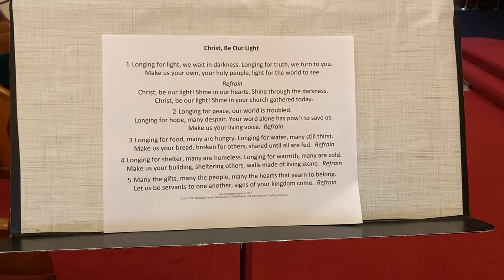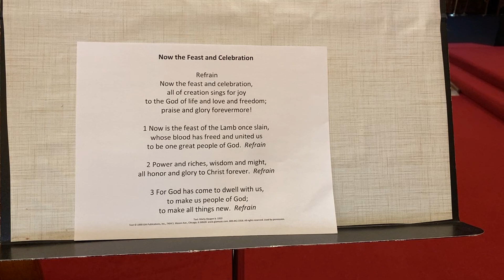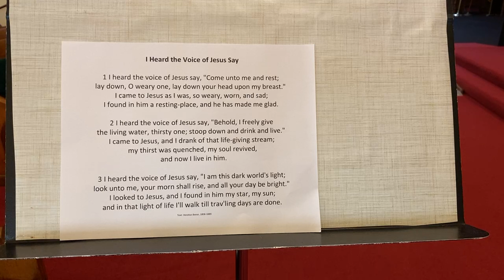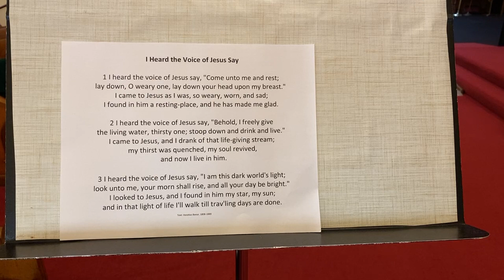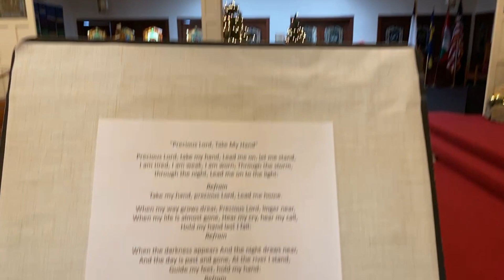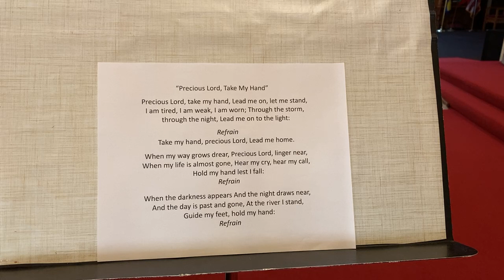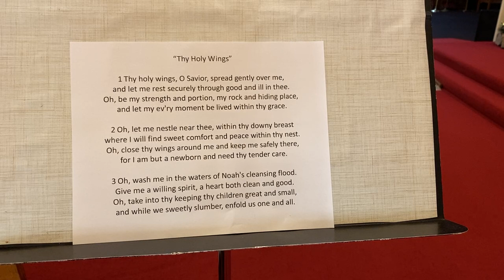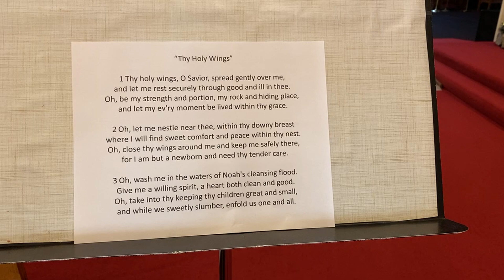01-28-24 All are welcome to worship this morning as we remember we are God’s children.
01-28-24.. All are welcome to worship this morning as we remember we are God’s children. Come and join us!
925 5th Avenue.
Rockford IL 61104
FIRST READING Deuteronomy 18:15-20
PSALM 111
SERMON Pastor Michael Thomas